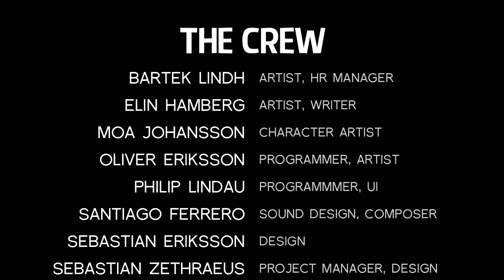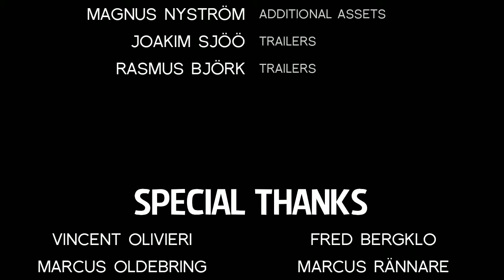A Story about my Uncle - cap.5 - Final - Tito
¿Me vas a regalar algo de tus viajes... mejor que la mierda que has ido dejando en el camino?

→ ¡Únete!

→ ¡Síguenos!

→ ¡Contacta!